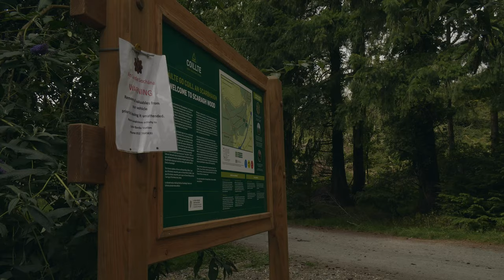The Galtee Mountains (hiking range fail)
The Galtee Mountains nestled on the borders of Tipperary, Limerick and Cork is where I decided to take on filming my first entire mountain range hike.

It's a lovely mountain range that's easily accessed and has numerous tracks and trails on it. The highest peak of the Galtees is Galtee Mor at 917.9 meters which is also one of Irelands highest and has numerous Arderins and Vandeleur-Lynams. I wanted to hike a mountain range I hadn't hiked before as a challenge and I wasn't left disappointed with what I had to face.

As you can see from the title, it kinda didn't go according to plan. I don't want to give too much away but I was unable to expect the unexpected and decided safety was the best policy.

This is the first video in my mountain range series where I hike and film my journey on entire mountain ranges of Ireland.

Long Roads by John and the Land of Plenty